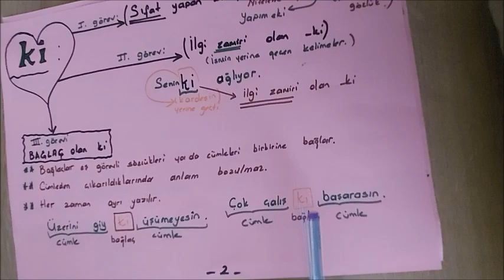7. Sınıf Türkçe Dersi - "de" ve "ki" Ekinin Görevleri ve Yazımı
Öğretmenimiz Özlem ALTUNYURT AKINCI'nın anlatımıyla 7. Sınıf Türkçe Dersi - "de" ve "ki" Ekinin Görevleri ve Yazımı